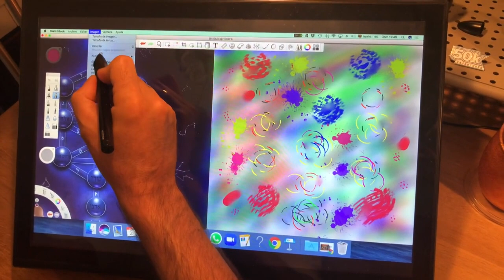👉🏻SHEVIRAT KELIM: La Ruptura De Las VASIJAS y La Asimetría Fragmentada {Arte y LetrasHebreas}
🟡 Únete aquí al Ciclo de 22 Meditaciones de Kabbalah GRATUITAS

¡Hola! Soy Raúl Durán y mi misión es guiarte en el camino de descubrir la receta única de tu alma y transformar tu vida.

Si has llegado hasta aquí y alguna vez has sentido que eres la oveja negra de tu familia, te sientes incomprendido, y sientes que no encajas en ningún lugar ¡entonces te invito a conectar conmigo!